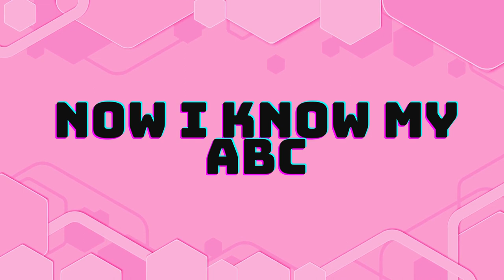ABC Song | Learn ABCs | Alphabet Song